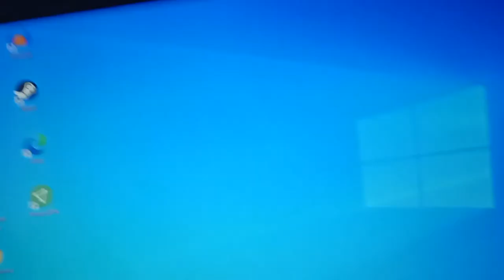A strange day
Hello guys,
Nice that you are watching this video. That was a strange day, right? Just do that, why not?
Kisses from Arrie

Music solitude
Musician: Rook1e